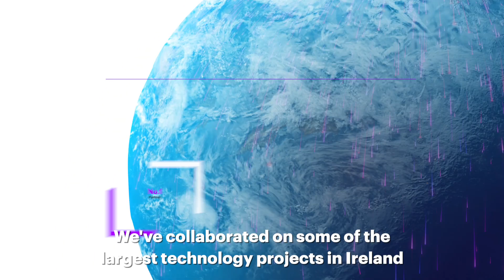Accenture IPS Video Series | SAP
Eoin Gilhooly, Head of Intelligent Platform Services (IPS) in Accenture Ireland and Karl Conroy, SAP Business Group Lead for Accenture in Ireland meet with SAP where they explore the transformational potential for businesses using strategic platforms across their organisation. Joining them from SAP is Ray Joyce, Head of Sales for SAP Ireland and Celine Cazali, UKI Chief Partner Officer for SAP.